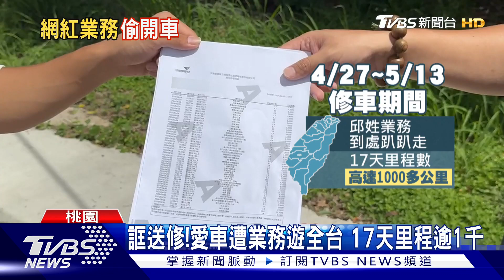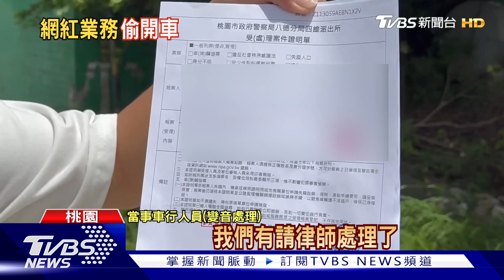誆送修!愛車遭業務遊全台 17天里程逾1千｜TVBS新聞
桃園一名男子在4月底至5月期間把車交給業務送修，沒想到卻收到警方通知，被開5張紅單，讓他覺得怪，才發現業務竟然多次開他的車，最遠到高雄，17天時間里程數高達一千多公里，其實他去年就有被投訴，會偷開客戶的車，甚至疑似在車內吸毒，也曾被警方查獲持有毒品，而車行表示是業務員個人行為，針對冒用公司名義已經提告。